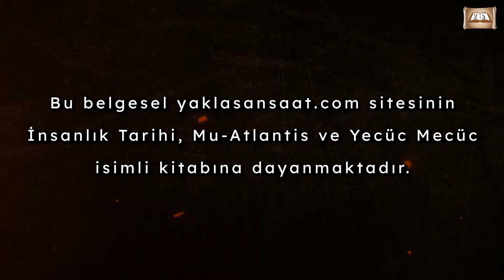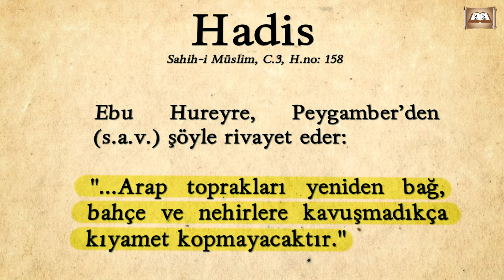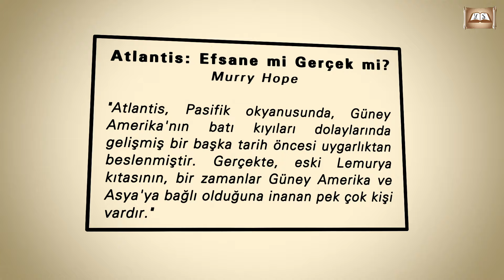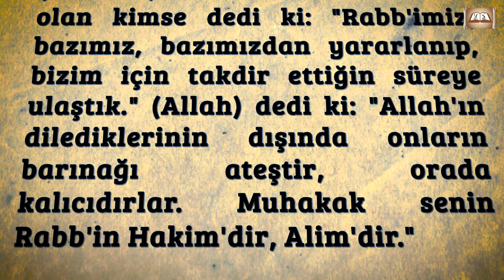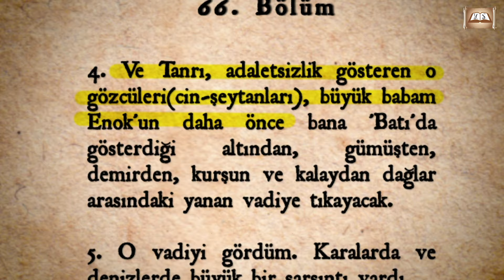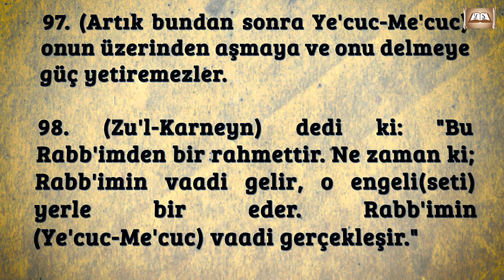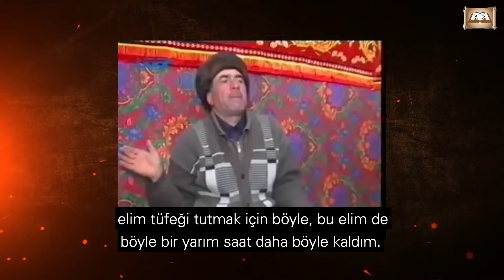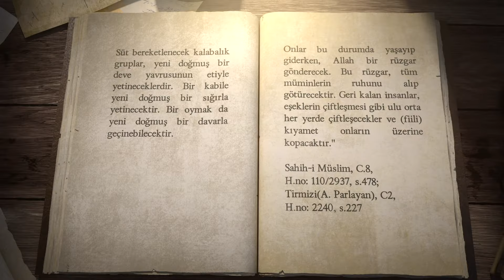Belgesel | İnsanlık Tarihi: Mu, Atlantis ve Yecüc Mecüc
00:00 Giriş
00:28 #1 Kibir ve Ümitsizlik
03:37 #2 İsyan ve Tövbe
05:21 #3 Bereketli Topraklar: Aden
07:23 #4 İlk Kan ve Lanet
08:44 #5 Cin-Şeytanlar Yurdu: Lemurya
10:05 #6 Kabil Soyu Asya'da İlerliyor
12:23 #7 Lemurya, Mu, Atlantis: Şeytan Üçgeni
16:46 #8 Yecüc Mecüc: Başlangıç
23:50 #9 Efsanelerin Ortak Ögesi Devler
25:27 #10 Mu ve Atlantis'in Sonu
29:29 #11 Zu'lkarneyn
33:24 #12 Günümüzde Devler
38:53 #13 Son Büyük Helak: Yecüc Mecüc

İNSANLIK TARİHİ: MU-ATLANTİS, YECÜC MECÜC

Nuh tufanından önce de Dünya öyle ifsada uğramış; ademoğulları öyle azgınlaşmış; nesli ve nesebi öyle bozmuştu ki; insanlık tarihi böyle bir olaya bir daha şahit olmayacaktı. İşte bu insanlık tarihinin en ilginç, dramatik ve bir daha şahit olunamayacak olayı; Ye'cuc-Me'cuc'un ortaya çıkması, yeryüzünü baştan başa fesada uğratması olayıdır.

Evet, Yüce Rabb'imizin gazabını Dünya üzerine çeken olay budur ve Nuh tufanı bu sebeple dünya insanlığını vurmuştur. Evet, evrensel Nuh tufanını davet eden insanlık tarihinin bu en önemli "azgınlaşma-şeytanlaşma süreci"inin ve "küresel helak"ın, tüm kanıtları bu küçük hacimli kitapta ortaya konmuştur.

Azazel, melek boyutundan düşürülerek iblisleşmiş ve lanetli olarak ademoğullarının peşine düşmüş; Adem'i cennetten kaydırdığı gibi oğullarını da "Hak Yol"dan saptırıp, şeytanlaştırmak için elinden geleni arkasına koymamıştır. Azazel iken kendisine tabi olan cinlerin ileri gelenlerinin ayağını kaydırarak; onları da kendisi gibi şeytanlaştırmıştır. Arkasından da İblis, Allah'a olan teslimiyetlerini bozan bu şeytanlaşmış cinlerini, ademoğlunun kızlarıyla yasak olan ilişkiye teşvik etmiş ve bu "sapkın ilişki"yi böylece başlatmıştır.

Sonuç olarak Nuh tufanından önce yeryüzünde bugüne benzer küresel bir hakimiyet kurmuş olan bir toplumun; muhtemelen "Mu-Atlantis"in, "üstün insan"; yani "cin-insan" arzularını yem olarak kullanan İblis, insanlığı Ye'cuc-Me'cuc belasına ve arkasından da Tufan felaketine sürüklemiştir.

Sound Tracks:
1: Herr Mannelig; Garmarna
2: Good Night, Day; Hildur Gudnadottir
3: One Hundred Strings, Secession Studios
4: Ashes of War; Imperetiva
5: El Invitado Invisible II; Fernando Velazquez
6: Beginning to End; Hendyamps Studios

Yaklaşansaat Sitesi’nce yapılan Kur’an merkezli ilmi araştırmaların kayda geçmesi, tarihe not düşmesi amacımızdır. Yayınlanacak videolardan para kazanmak, bu videolar ile takipçi sayısını artırmak, sık ve niteliksiz videolar yayınlamak bizim amacımız olamaz. İslamın bu konudaki temel prensibi peygamberlerin diliyle Kur’an’ın şu sözüdür: “Ben sizden bir ücret istemiyorum, benim ücretim Allah’tandır.”